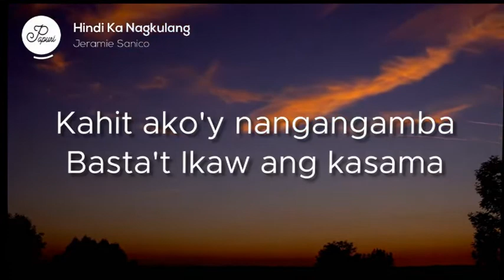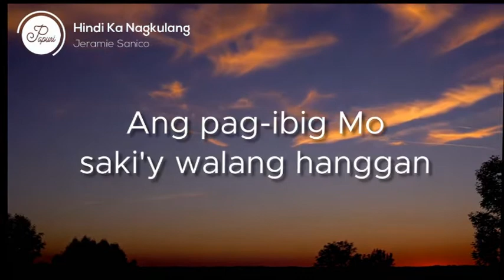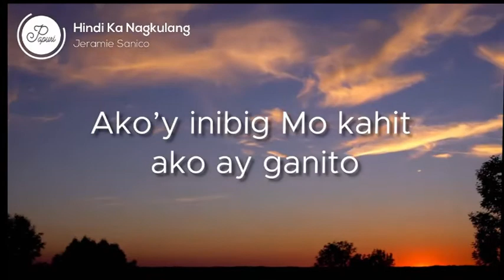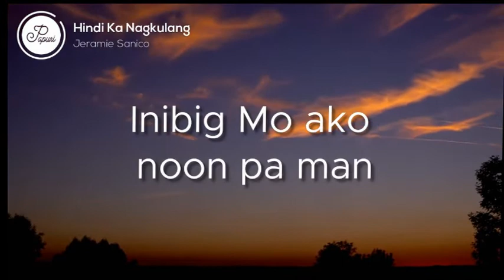Di Ka nagkulang Song Cover by Sis. Grace Jacinto Payumo